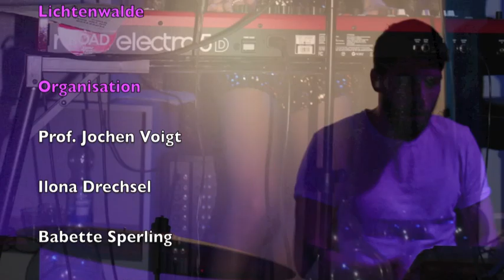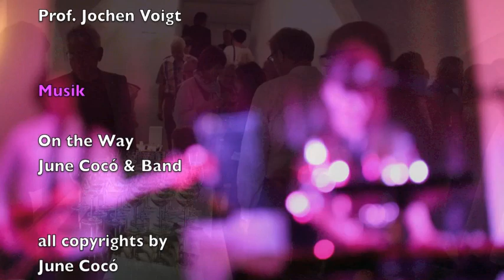June Cocó | Live-Konzert in der Galerie Angewandte Kunst Schneeberg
June Cocó spielt zur 50. Abendveranstaltung der Galerie Angewandte Kunst Schneeberg im Schloss Lichtenwalde, einer Einrichtung der Westsächsischen Hochschule Zwickau | 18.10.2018